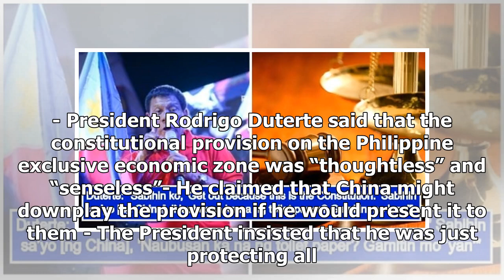Duterte says constitutional provision on EEZ is ‘senseless’ and ‘thoughtless’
- President Rodrigo Duterte said that the constitutional provision on the Philippine exclusive econo...